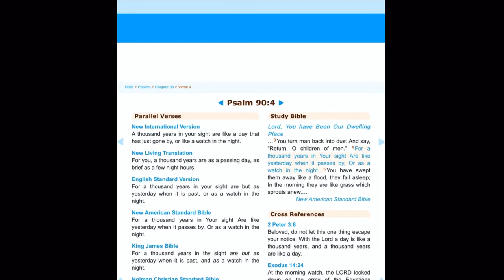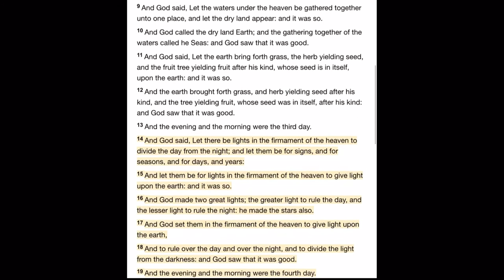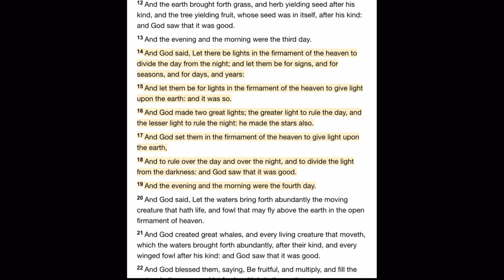TIME ON EARTH DIFFERS FROM TIME IN HEAVEN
{2 Peter 3:8 & Psalms 90:4}

Video on the differences between time in Heaven, and time on Earth.